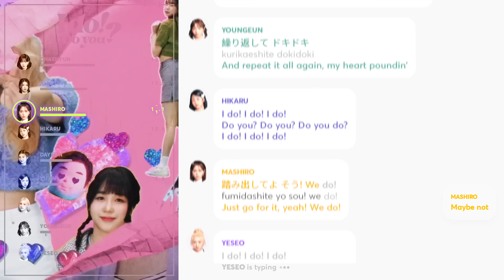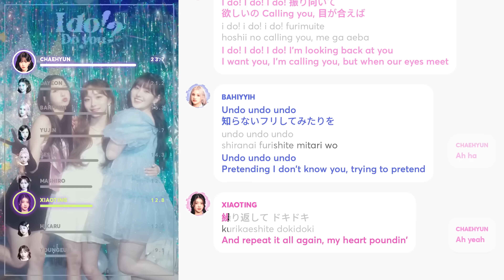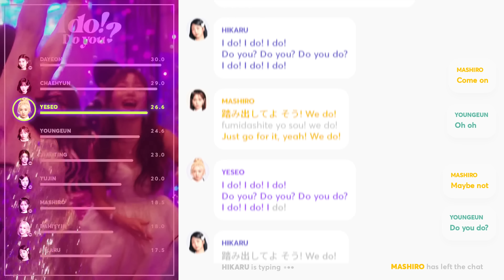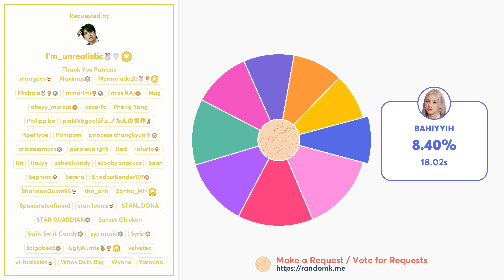Kep1er - I do! Do you? (Line Distribution + Lyrics Karaoke) PATREON REQUESTED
There might be some mistakes
Requested by Patreon Supporter: I’m_unrealistic

Line Distribution/Karaoke/Color Coded Lyrics Eng/Rom: Kep1er - I do! Do you?